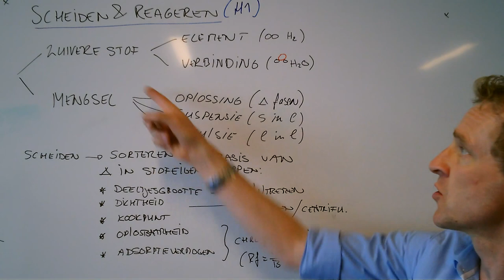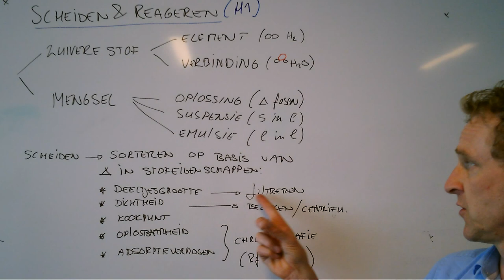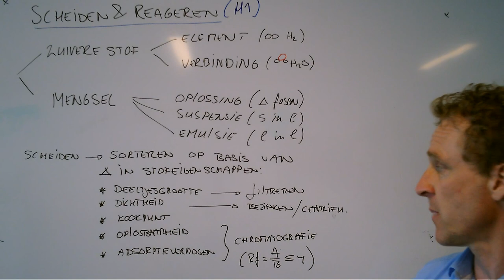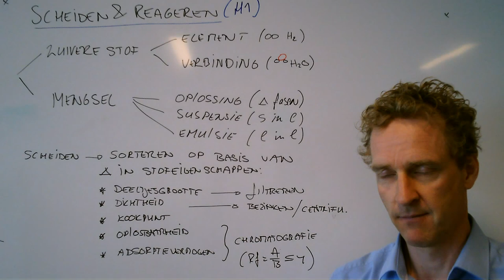Wat is een mengsel? Wat is een zuivere stof?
Wat is een mengsel en hoe kan ik de stoffen in een mengsel scheiden? Herhaling van de onderbouw!